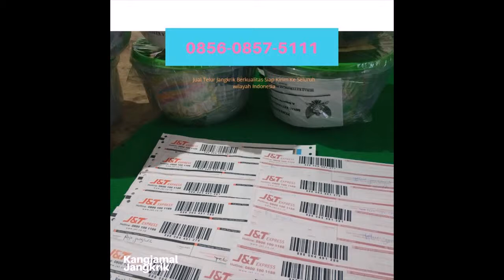0856 0857 5111 Info Jual Telur Jangkrik Kota Sungaipenuh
salam jumpa para pembudidaya jangkrik indonesia, kami rajajangkrik dot com, spesialis penjual telur jangkrik untuk budidaya jangkrik siap kirim ke seluruh indonesia Dapatkan info menarik seputar Cara Budidaya Jangkrik dengan cara buka website kami di Ada 125 artikel Yang sudah kami siapkan untuk anda pelajari agar dapat menambah wawasan mengenai ternak jangkrik . Atau hubungi kami langsung di nomor WA 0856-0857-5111 KANGJAMAL, untuk mendapatkan info harga bibit jangkrik terbaru hari ini .